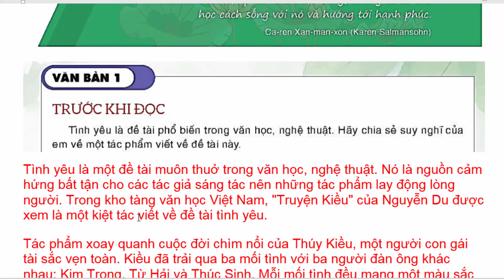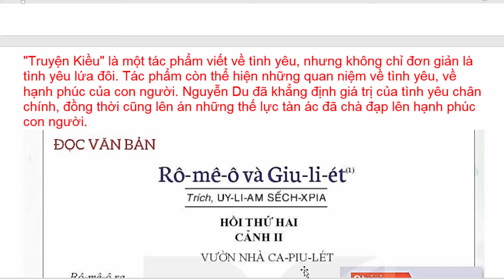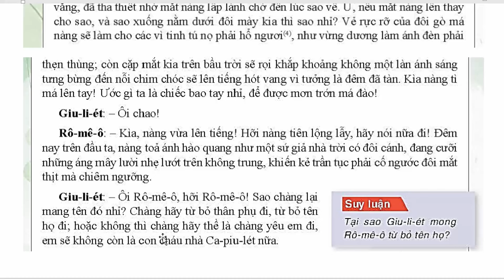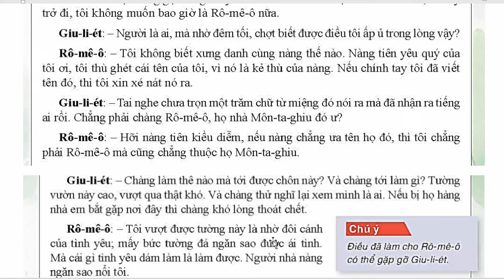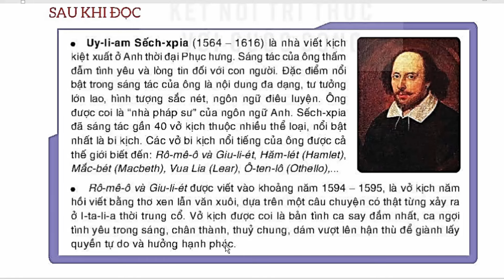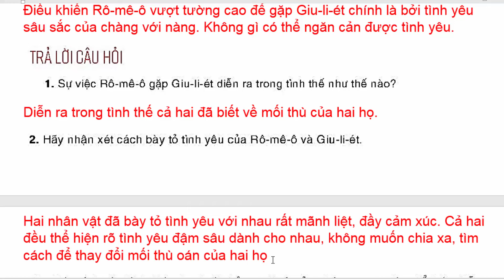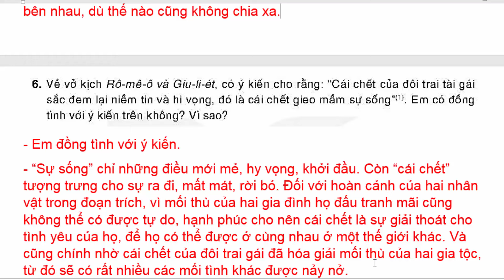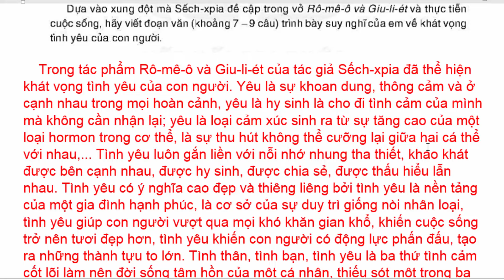Ngữ Văn 9 Bài 5 | Rô-Mê-Ô Và Giu-Li-Ét Vườn Nhà Ca-Piu-Lét | Trang 119 - 122 | Kết Nối Tri Thức